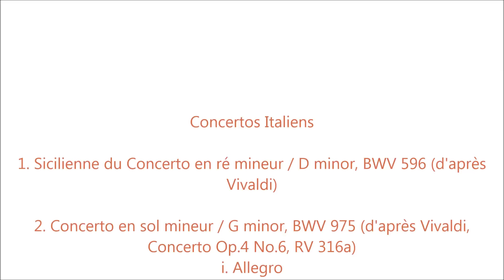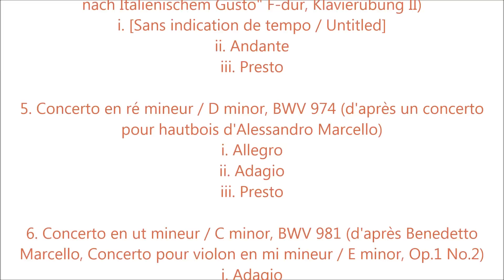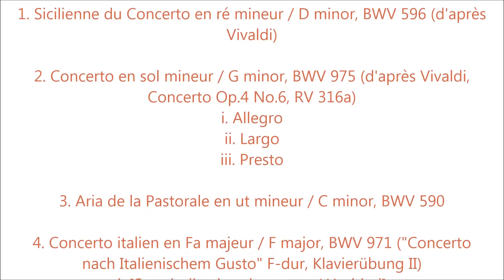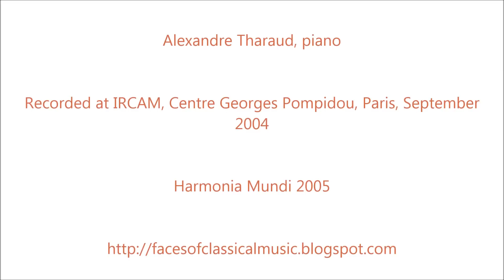Johann Sebastian Bach: Concertos Italiens - Alexandre Tharaud (Audio video)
Alexandre Tharaud plays Johann Sebastian Bach

Concertos Italiens

1. Sicilienne du Concerto en ré mineur / D minor, BWV 596 (d'après Vivaldi)
2. Concerto en sol mineur / G minor, BWV 975 (d'après Vivaldi, Concerto Op.4 No.6, RV 316a)
i. Allegro
ii. Largo
iii. Presto
3. Aria de la Pastorale en ut mineur / C minor, BWV 590
4. Concerto italien en Fa majeur / F major, BWV 971 ("Concerto nach Italienischem Gusto" F-dur, Klavierübung II)
i. [Sans indication de tempo / Without tempo indication]
ii. Andante
iii. Presto
5. Concerto en ré mineur / D minor, BWV 974 (d'après un concerto pour hautbois d'Alessandro Marcello)
i. Allegro
ii. Adagio
iii. Presto
6. Concerto en ut mineur / C minor, BWV 981 (d'après Benedetto Marcello, Concerto pour violon en mi mineur / E minor, Op.1 No.2)
i. Adagio
ii. Vivace
iii. Grave
iv. Prestissimo
7. Concerto en Sol majeur / G major, BWV 973 (d'après Vivaldi, Concerto op.7, livre II No.2, RV 299)
i. Allegro
ii. Largo
iii. Allegro
8. Andante du Concerto en si mineur / B minor (d'après Torelli)

Alexandre Tharaud, piano

Recorded at IRCAM, Centre Georges Pompidou, Paris, September 2004

Harmonia Mundi 2005